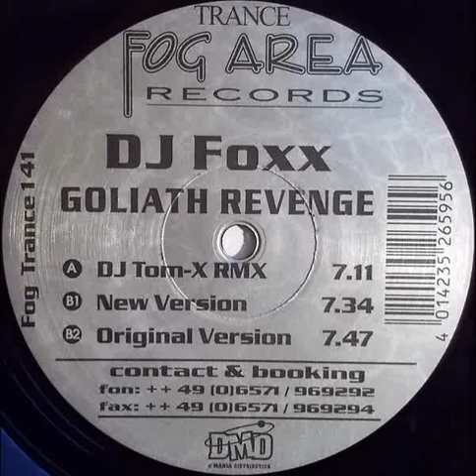DJ Foxx - Goliath Revenge (New Version)